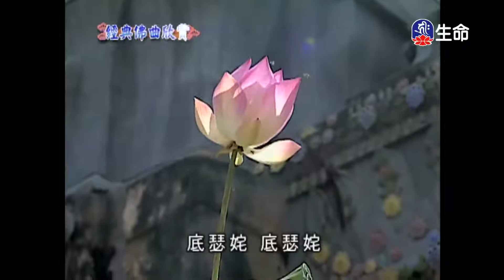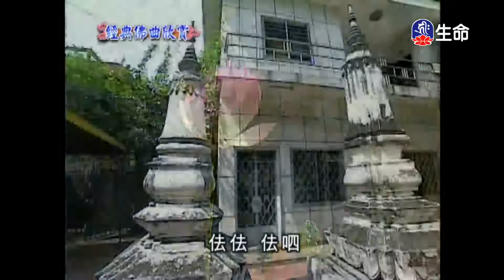經典佛曲-功德海(4)_經典佛曲_(lifetv_20201011_04：00)